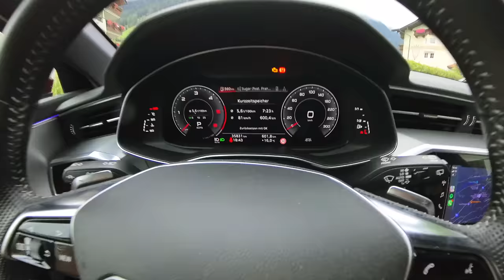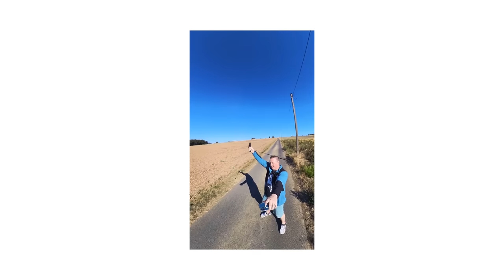Insta360 X3 - Die neue 360° Action Cam im Praxistest / Vlog + 4K Footage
Ich wünsche Dir viel Spaß mit dem zweiten Teil zur neuen Insta360 X3 Kamera. Wie gefällt Dir das Footage?

DANKE ! :)